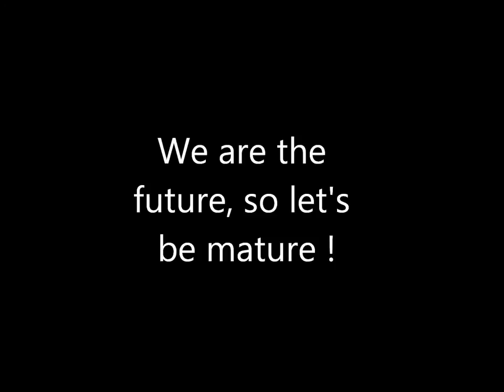ASK Graduation Video class of 2012